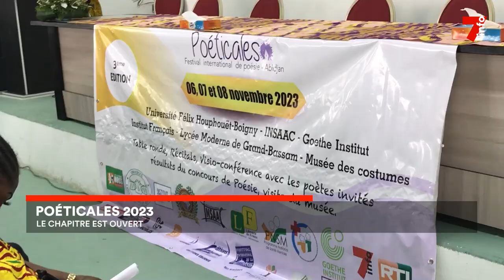poéticales 2023 : la troisième édition du festival national de poésie